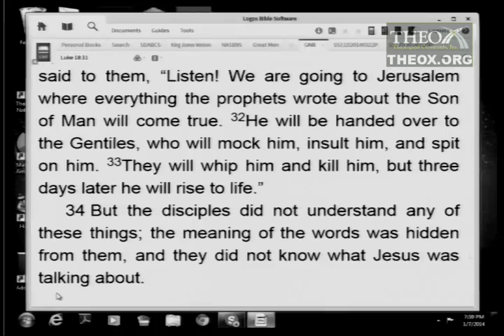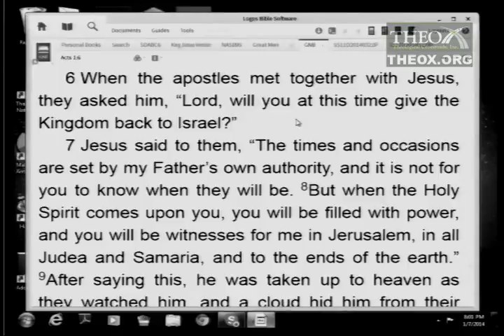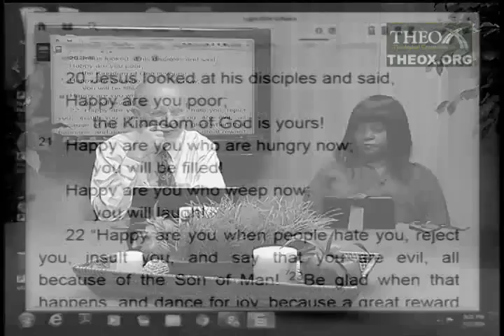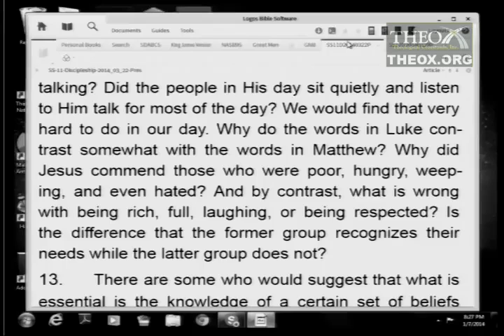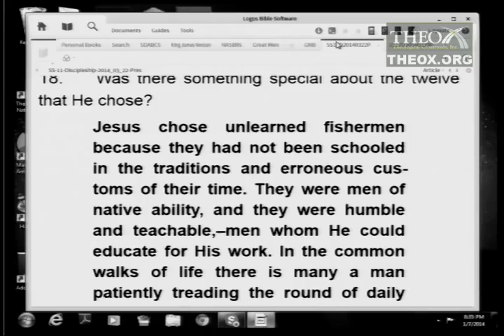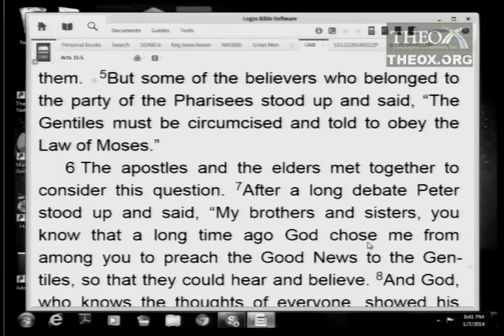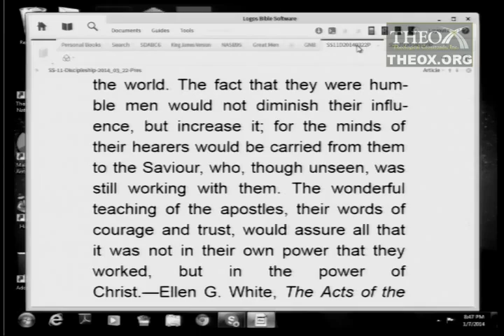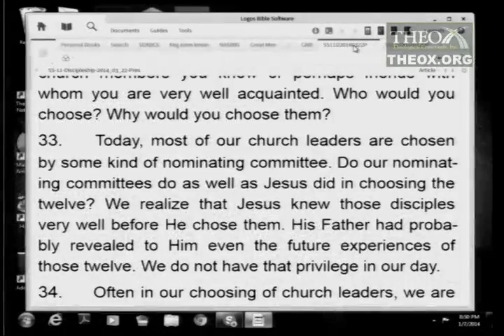11. Discipling Spiritual Leaders (March 15)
2014 1st quarter topic: "Discipleship" (Ken Hart's Sabbath School class in Loma Linda, California, which is based upon the adult Seventh-day Adventist Bible study lesson guide and is broadcast on LLBN as "A Look Ahead".)